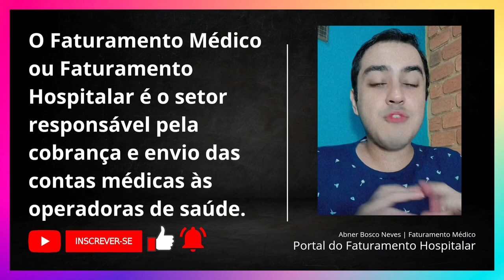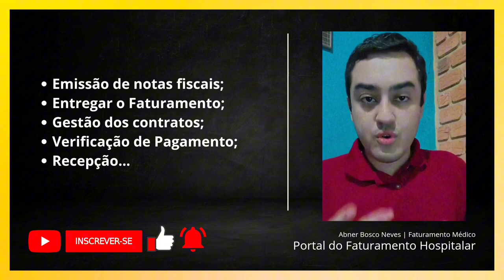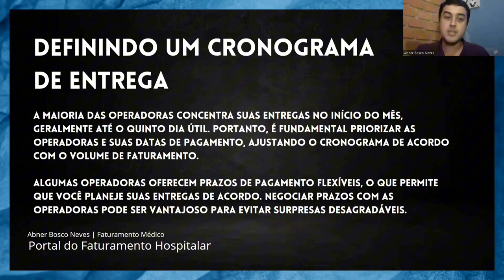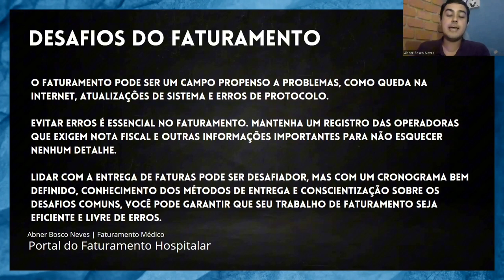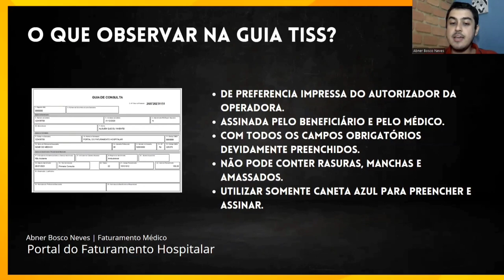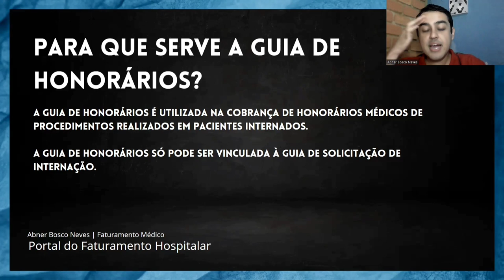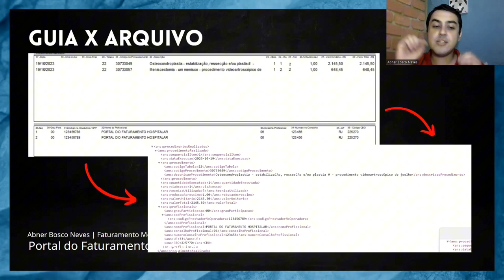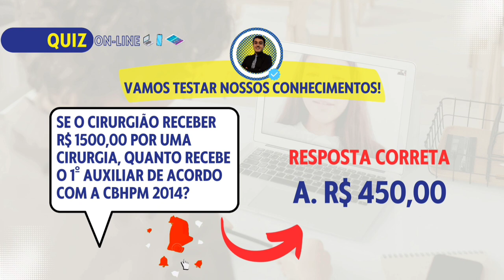✅ MARATONA: 60 Minutos de Portal do Faturamento Hospitalar.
✅ | Vamos Recapitular temas muito importantes no Faturamento Médico Hospitalar com essa Maratona de 60 Minutos.

✅ | Em minha página, você encontra cursos, textos e materiais que podem te ajudar no Faturamento. Acesse: